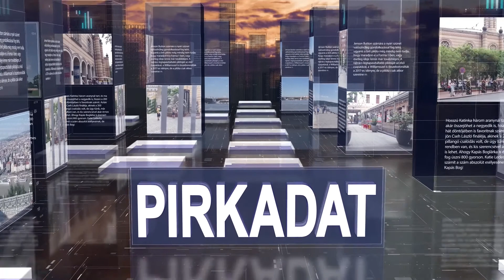PIRKADAT: Moldován László